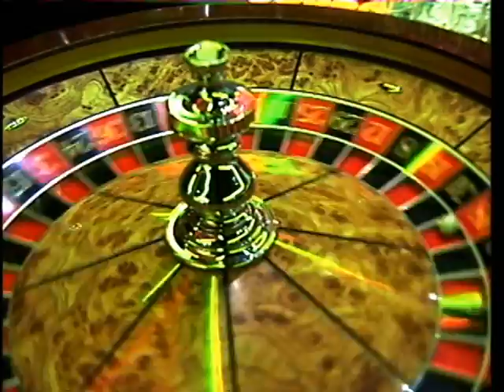PROMO REPORTAJE CASINOS 3a PARTE